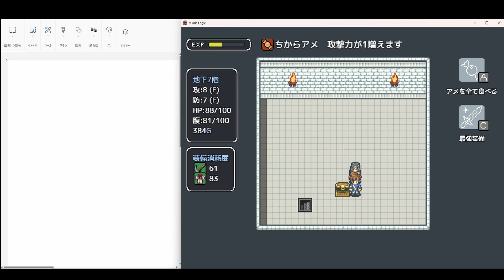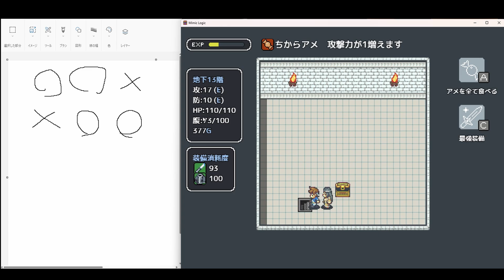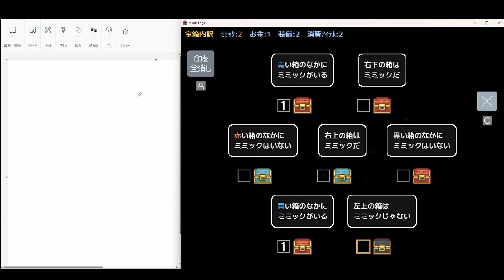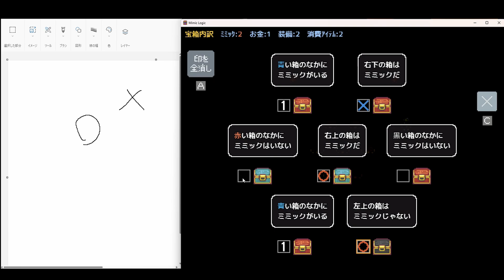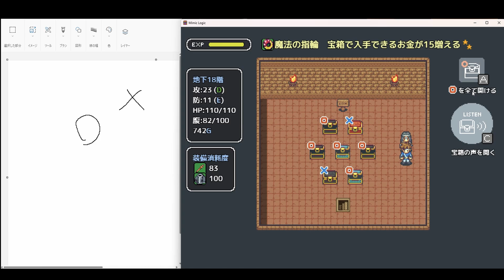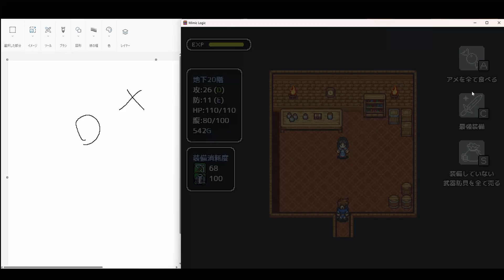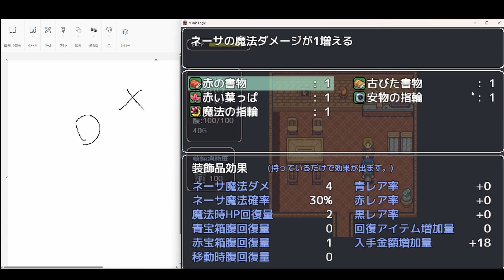【あまりの悔しさにメモ欄を用意】Mimic Logic DEMO #02 絶対にクリアしてやるからな！